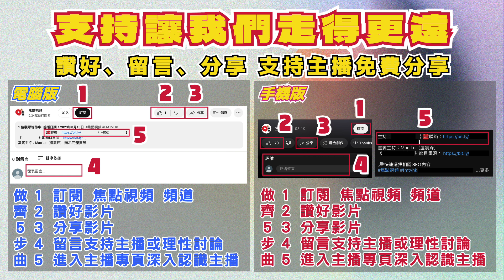(字幕) 恆大股票號碼3333一早暗藏玄機？ 轉姐解答觀眾即時提問！《開運玄宇宙︱第12集》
主持：Mac Lo（盧震鋒）